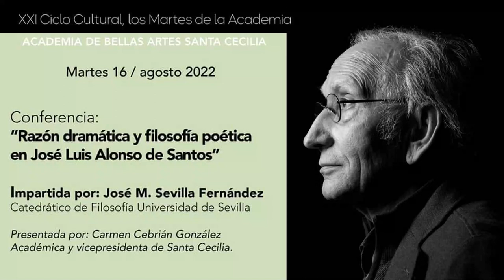Alonso de Santos - Razón dramática y Filosofía poética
Conferencia de José M. Sevilla sobre la Razón poética en la obra de Alonso de Santos. Un repaso por los interiores de la creación del dramaturgo desde el punto de vista filosófico. Un interesante razonamiento entorno a la Razón Narrativa, Modernidad Plural y Humanismo Retórico. Un proceso de investigación mediante el cual se muestra la conversión de esta Razón en método con la obra de Alonso de Santos.